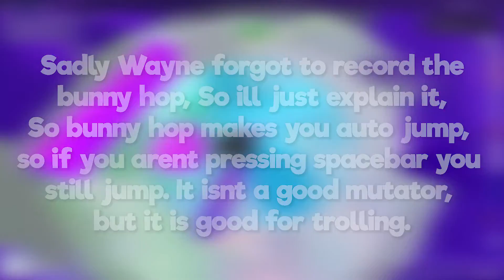a CHECKPOINT? Checkpoints, Bunny Hop, & Double Coins! FULL REVIEW | Tower of Hell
Title | ➜a CHECKPOINT? Checkpoints, Bunny Hop, & Double Coins! FULL REVIEW | Tower of Hell

🎨 | Profile Picture Maker!➜TD Playz
🎵 | Intro Maker!➜AquaFX

➜ Wondershare Filmora.

➜ Thumbnails | Pixlr X
➜ Text | Pixlr E

🤗 | Thank You MrS0da For The Description

❓ | Who Is NotSharena?
➜ Is a YouTuber who started In 2018. She is inspired by MrS0da & Lava Creeper.
Posts Videos Almost Daily. You will see ROBLOX Content on this channel, mostly Arsenal and Tower Of Hell.